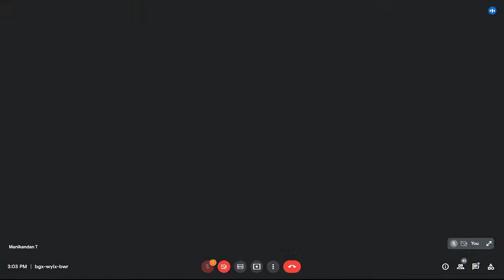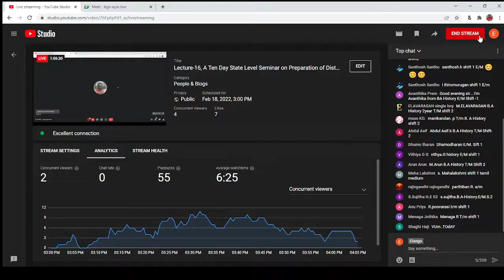Lecture-16, A Ten Day State Level Seminar on Preparation of District Gazetteer of Tiruvannamalai.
Speaker:

Dr. G. Rangarajan
Assistant Professor
Department of History
Kalaignar Karunanidhi Government Arts College, Tiruvannamalai

Topic: செங்கம் வட்டார கல்வெட்டுகளில் வரலாற்றுச் செய்திகள்